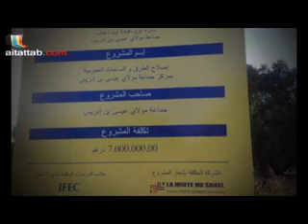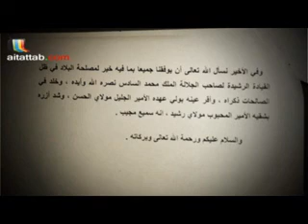أحداث أيت اعتاب 2011 في دقائق